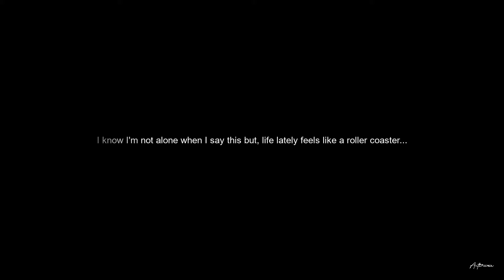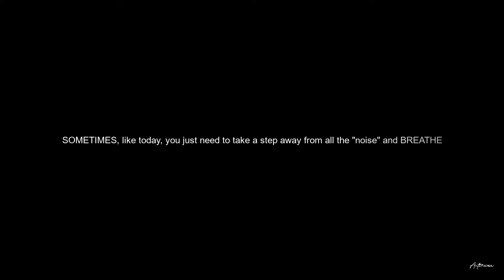trying hard to stay sane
A short quick video that you'll need. It's called the silent series and you'll find out why if you watch it.

/// other videos from you
1.) for anyone who wants to reinvent themselves and glow up in 2024 | NO SHALLOW TIPS*